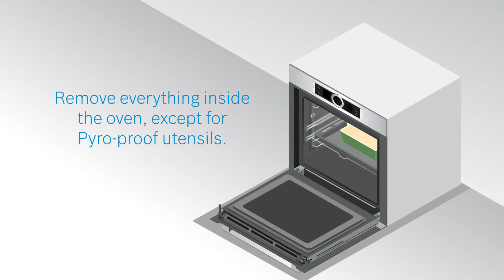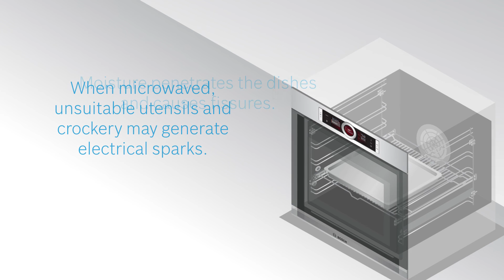Caretips for your Bosch Oven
What not to do with your Bosch Oven to take good care of it.

Congratulations on purchasing your Bosch Oven!

This first part – also known as the ‘Caretips’ segment - advises you on what not to do with your Bosch Oven.

The second segment – ‘Quickstart’ - shows you how to get your Bosch Oven started in a jiffy.

The third segment – ‘Accessories’ - shows you how you can optimise the performance of your Bosch Oven!

The final segment – ‘Tips’ – shows you how you can get the most out of your Bosch Oven!

Get your evergreen dose of lifestyle inspiration (recipes, articles and tips)